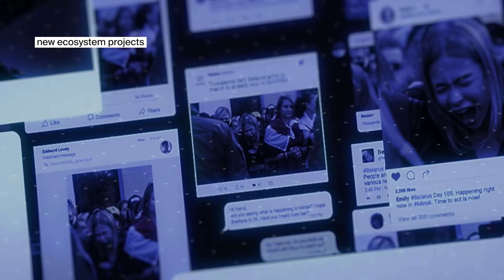Filecoin Orbit Liftoff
The wait is over / October 18 - 22

Join us for the Filecoin Orbit, a week of online conferences, workshops, meetups, and events hosted by the Filecoin community to celebrate Filecoin’s first birthday and chart the future of the Filecoin network.

Register here:
orbit.filecoin.io

See you in orbit!

FilecoinOrbit 2021